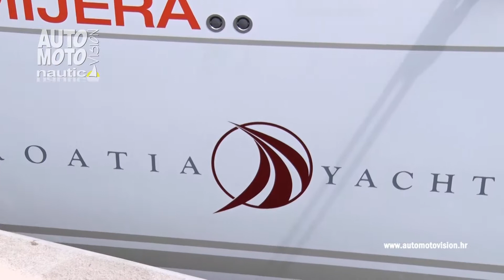Croatia Yachting na sajmu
Croatia Yachting na Croatia Boat Showu predstavila se sa pet premijera.